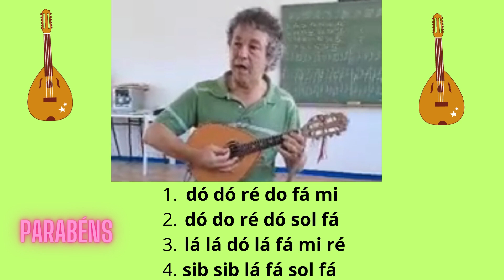Parabéns - Tutorial Bandolim